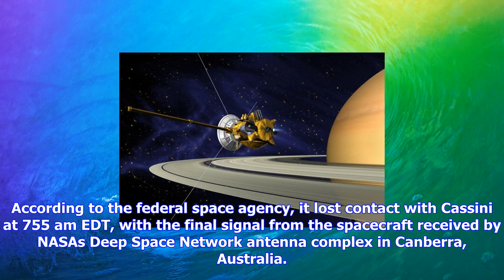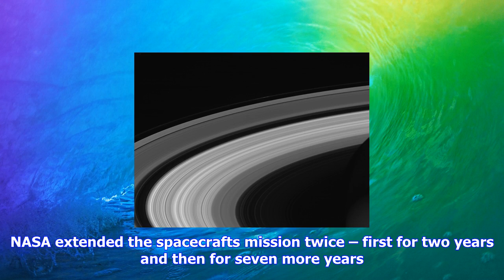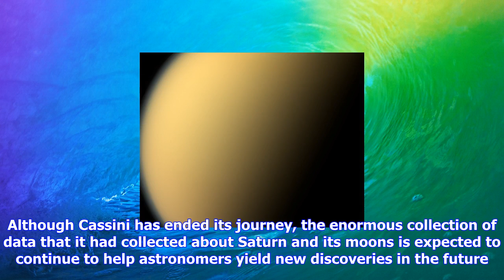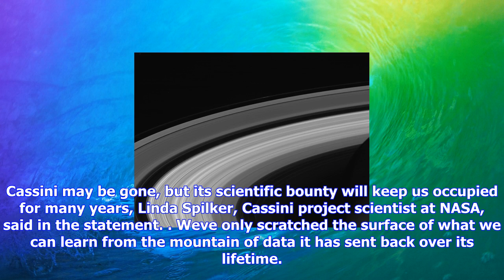Breaking News | Cassini's last images: spacecraft captures impact site before making final dive int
Cassini's last images: spacecraft captures impact site before making final dive into saturn's atmosphere

Watch 20year Cassini mission end as Nasa probe plunges into Saturn NASAs Cassini spacecraft ended it...